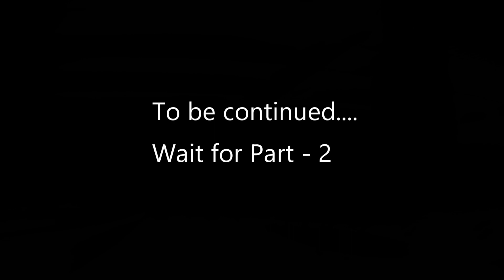Indian Travelling Rio de Janeiro to Curitiba | Bus Travel | हिंदी